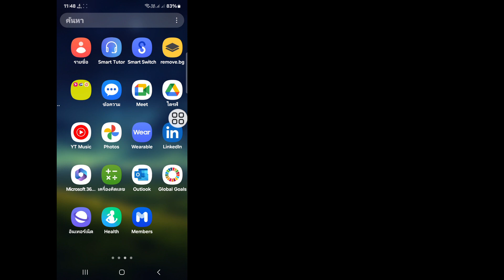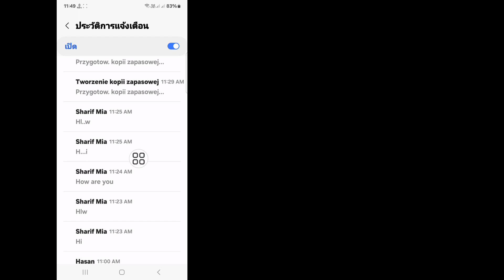วิธีการกู้คืนข้อความที่ถูกลบบน Whatsapp (อัพเดต) | ดูข้อความที่ถูกลบใน Whatsapp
สวัสดีผู้ชม ยินดีต้อนรับสู่กล่องโซลูชั่น  ในวิดีโอนี้คุณจะได้เรียนรู้  วิธีการกู้คืนข้อความที่ถูกลบบน Whatsapp (อัพเดต) |  ดูข้อความที่ถูกลบบน Whatsapp
  -  ดูวิดีโอเต็มนี้และปฏิบัติตามทุกขั้นตอนของฉันโดยไม่ข้าม  เป็นวิธีที่ง่ายและสะดวกสุด ๆ

  💖 มีประโยชน์ไหม?  สมัครสมาชิก (กล่องโซลูชัน)

  วิธีดูข้อความที่ถูกลบใน Whatsapp
  กู้คืนการแชทที่ถูกลบบน Whatsapp
  Whatsapp ลบแชทกู้คืน
  การกู้คืนการแชท
  Whatsapp ลบการกู้คืนการแชท
  วิธีการกู้คืนข้อความ WhatsApp ที่ถูกลบ
  กู้คืนข้อความ Whatsapp ที่ถูกลบ
  วิธีการกู้คืนข้อความที่ถูกลบ Whatsapp
  Whatsapp กู้คืนข้อความที่ถูกลบ